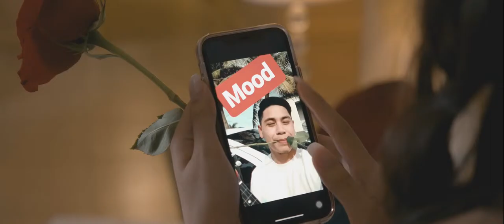Docomo Pacific - Prepaid Valentines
Written and Directed by Bobby Bonifacio, Jr.
Director of Photography: James Davis
Production Designer: Tin Alam
Produced by Jon Lara

Actors:
Cyndal Abad
Damian Mateo Pocaigue